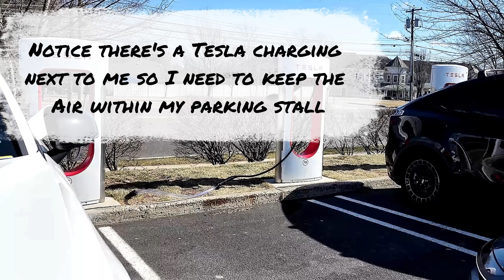Testing A Shorter Version Of The A2Z Tesla Supercharger (NACS) Extension Cable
This is a follow-up to my original Tesla Supercharger extension cable video I posted a few weeks ago. A2Z EV, is the company that will be selling these 5-foot extension cables in a few months, and some of my followers wondered if that would be long enough to reach their chargeport. So I made a mock-up and tested it with a few different EVs.

Chapters:
00:00 Intro
02:36 Testing it with a few different EVs
09:53 Summary
13:13 Is a longer version in the works?
14:40 Outro